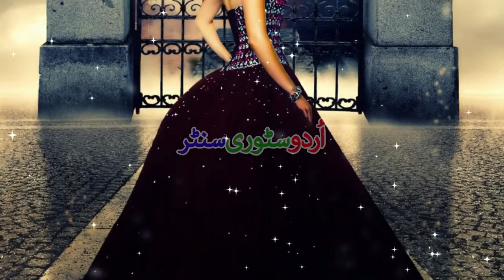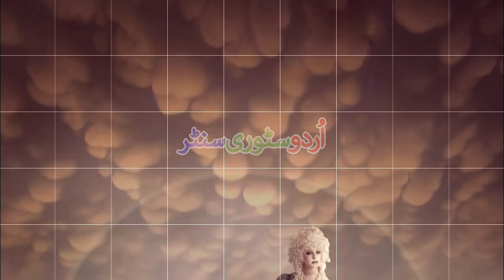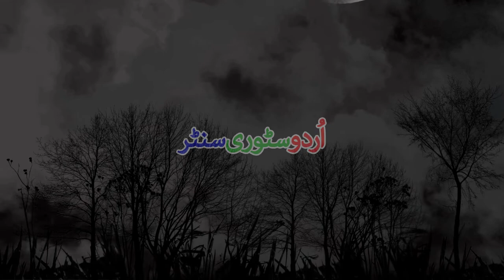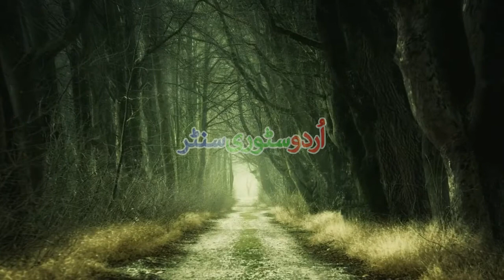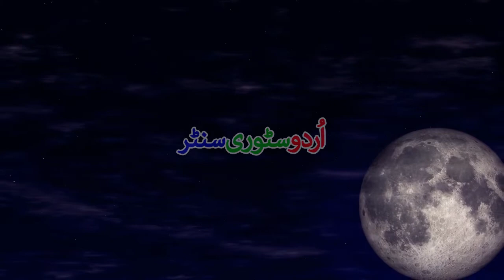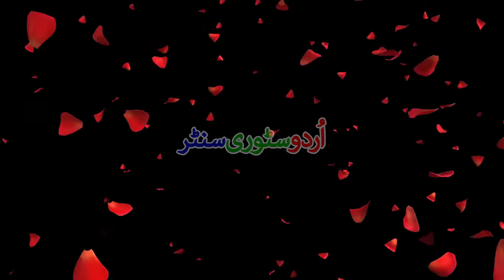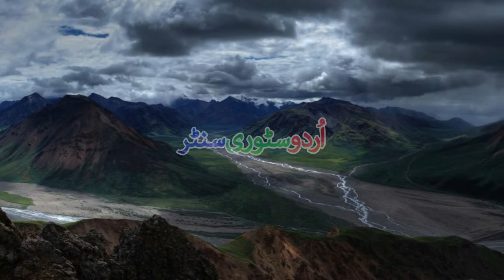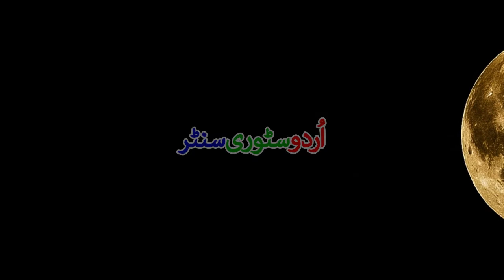Naag Devta || Episode 6 || Horror Story || Urdu Novel || Urdu Story Center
This video is about Naag Devta || Episode 6 || Horror Story || Urdu Novel || Urdu Story Center